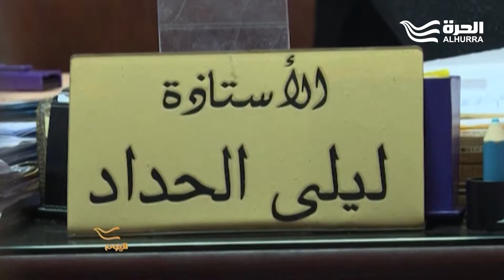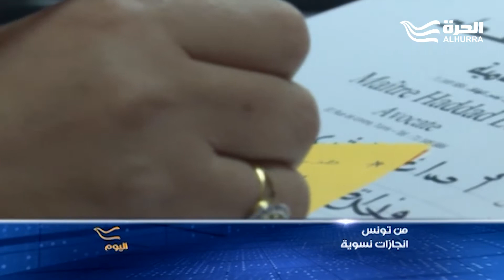تجربة حقوقية حملت قضايا المستضعفين وضحايا الربيع العربي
نسلط الضوء من تونس على تجربة حقوقية حملت قضايا المستضعفين وضحايا الربيع العربي بعد الإطاحة بزين العابدين بن علي